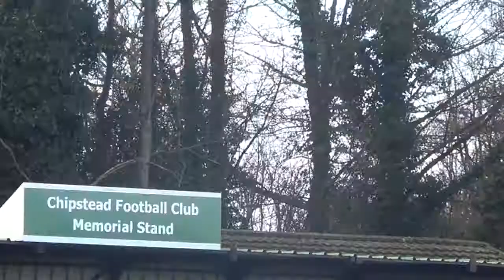#37 / Chipstead vs Horsham FC 01/02/14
Raise awareness and force the Premier League to back GrassRoots Football. Don't Let GrassRoots Football Die. Please SIGN the Petition